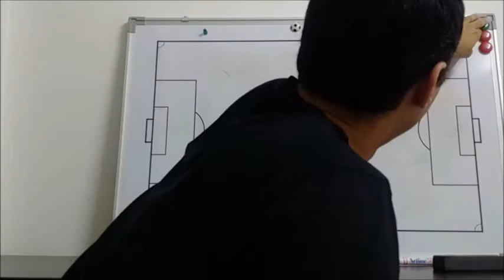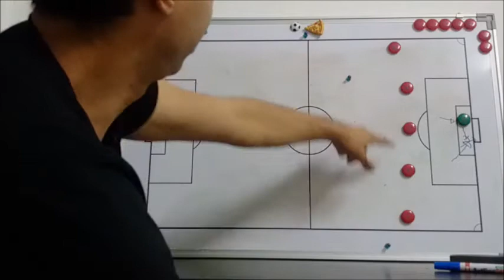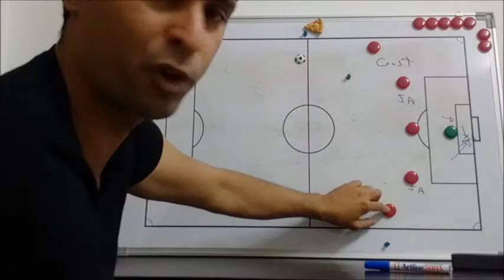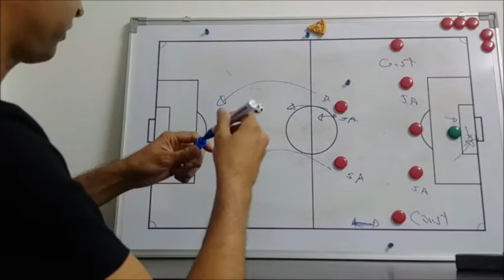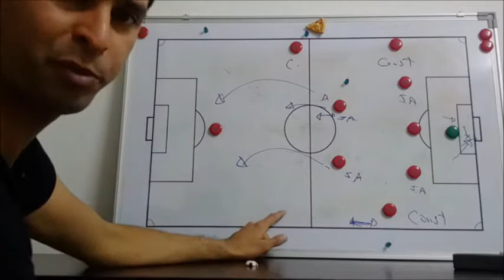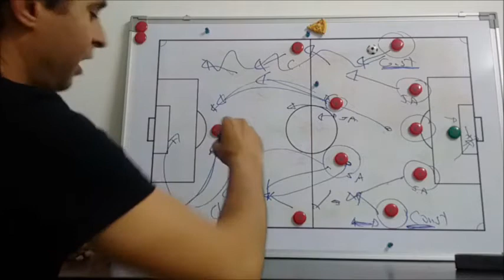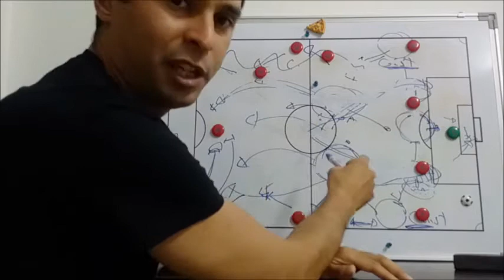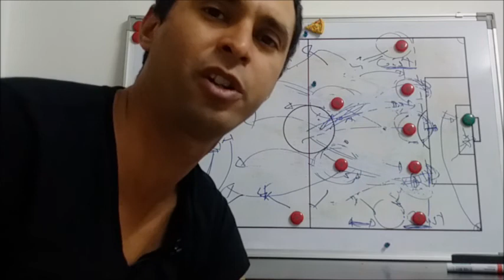Costa Rica: Equipo en funcion de arquero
Analisis de la seleccion de Costa Rica para Rusia 2018